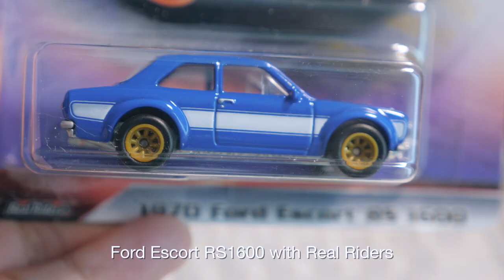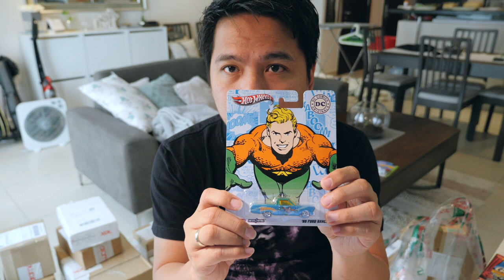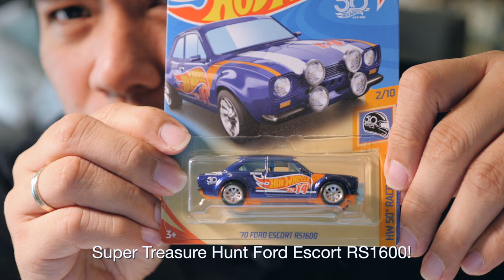ULTIMATE DIECAST UNBOXING with 4 Super Treasure Hunts!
ULTIMATE DIECAST UNBOXING with 4 Super Treasure Hunt!

Hot Wheels | Greenlight